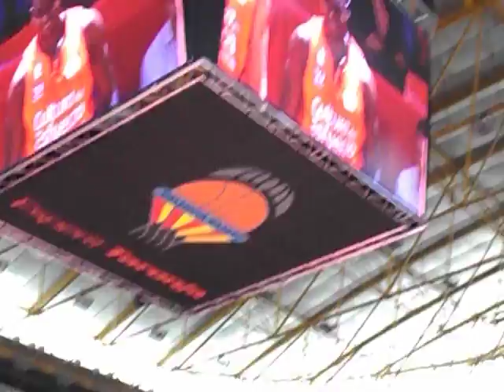Presentacion Valencia Basket 16-17-2- video javier mesa reig